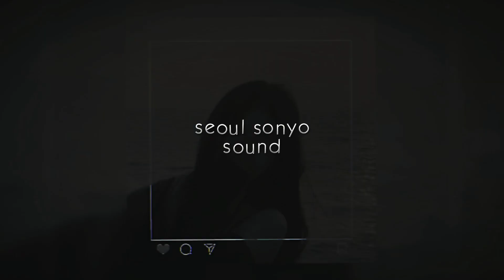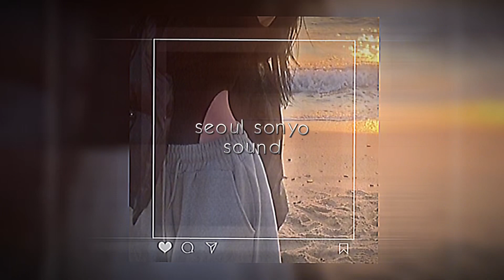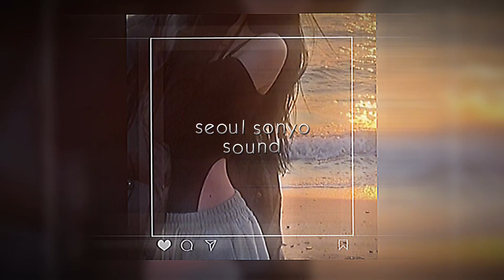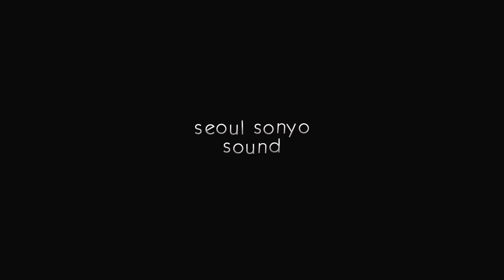triple s - seoul sonyo sound (slowed + reverb)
Seoul Sonyo Sound slowed and reverb version performed by Triple S.
I do not at all gain any profit from distributing this.